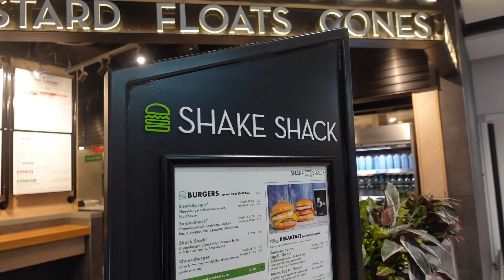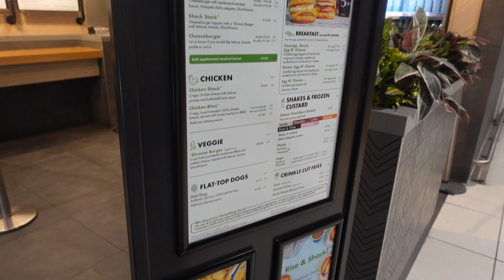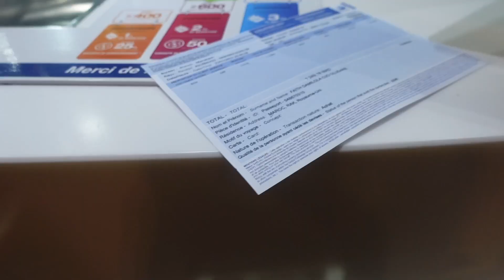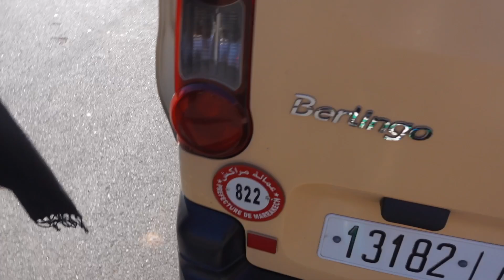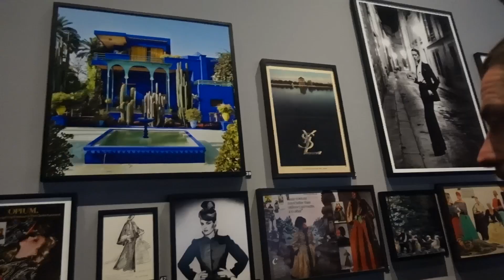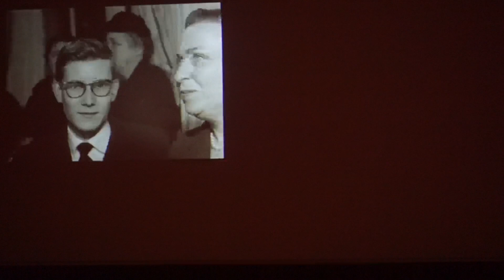MARRAKESH VLOG | WINTER SUN | MOCK-TAILS | QUAD BIKING | BUDDHA BAR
Hey loves,
Here's my vlog, from my trip to Marrakesh. We caught some winter 'sun'. 😂
It may have been cold AF, but it was a well needed trip and a nice reset for the year ahead.
Hope you guy's enjoy it!

Fay Olu xox